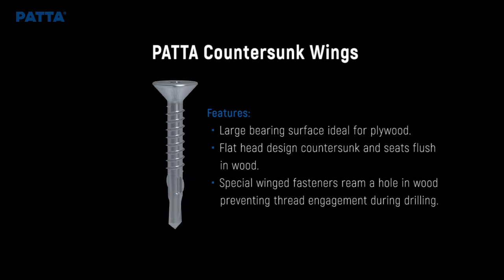Phillips Countersunk Wings Screw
Our countersunk wings screws have a large bearing surface and are ideal for fixing wood to steel sections by drilling a clearance hole through the wood, then breaking it off as the cutting point bites into the steel. They come in three different point lengths, so they can drill various material ranging in thickness.